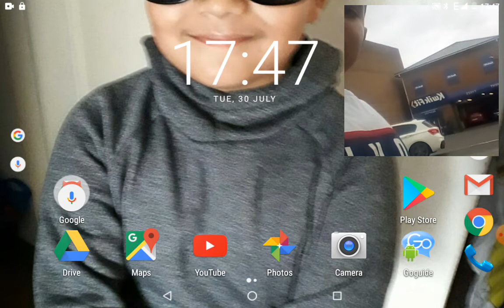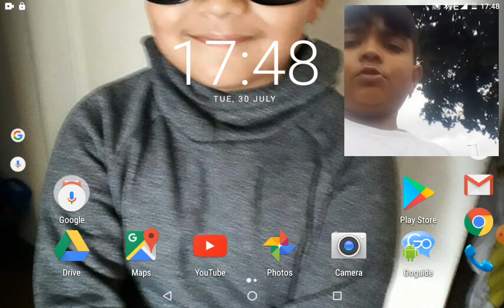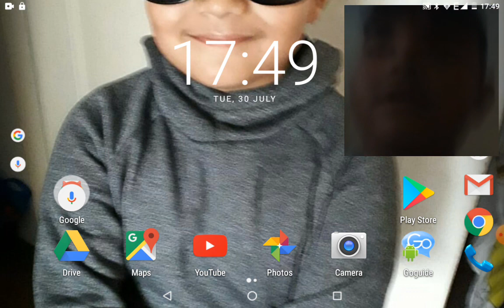30 July 2019